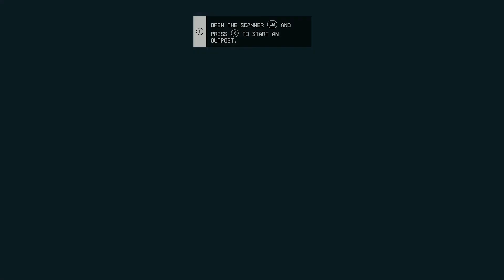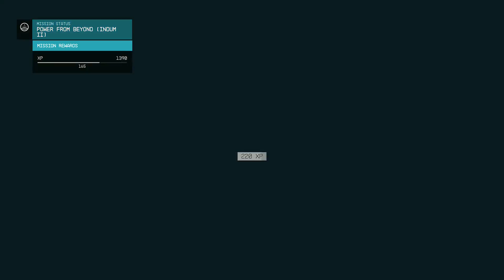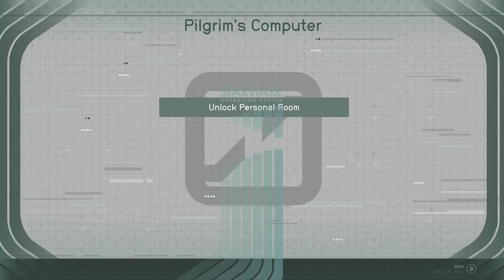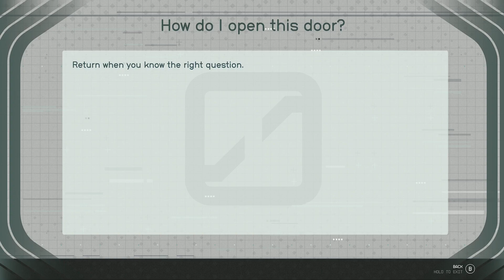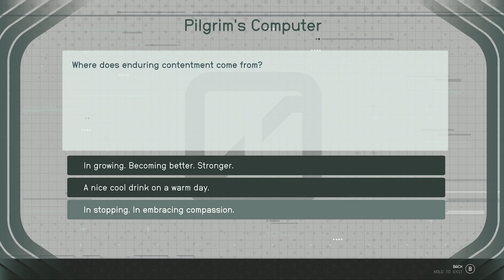Starfield - Former Gangster Playthrough ep.11 | No Commentary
Starfield

Starfield is an action role-playing, shooter, openworld, single-player game in space.

Developer(s): Bethesda Game Studios

Publisher(s): Bethesda Softworks

Console: Xbox Series X

Difficulty: Normal

No Commentary

Backstory:

Blacc was abandoned by his parents when he was born.  He was taken in by a young poor couple who couldn’t have children.  By the age of 8 his father had such a huge debt that when the gangsters came to collect, his father betrayed him and gave him up.  Blacc later returned and killed his father at the age of 19.  He worked his way up the ladder becoming the right hand man, by doing what he does best, lying and backstabbing.  At the age of 30 he killed some other gang leader’s son for stepping on his new boots, inciting a gang war.  No choice but to leave Neon, he snuck into a random ship and thus his journey begins, but with a big fat bounty on his head.

Blacc is a former gangster scum who will backstab you if he ever gets the chance, he prefers to work alone but doesn’t mind having a pawn around to sacrifice if need be.

Name: Blacc

Age: 30

Sex: Male

Race: Human

Traits:  Alien DNA, Neon Street Rat, and Wanted

Weapon(s):  Main- Shotgun, Secondary-any